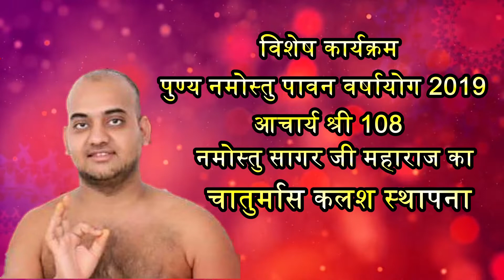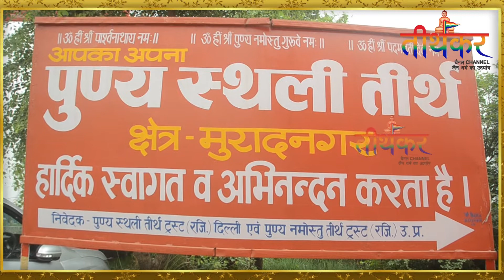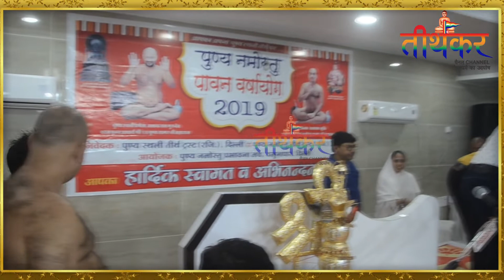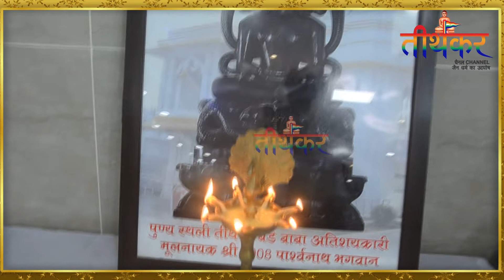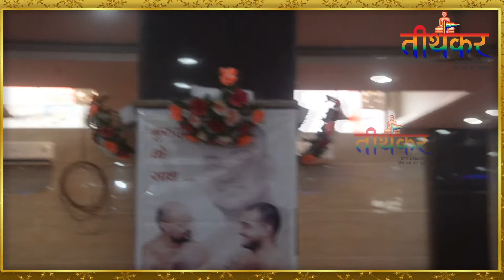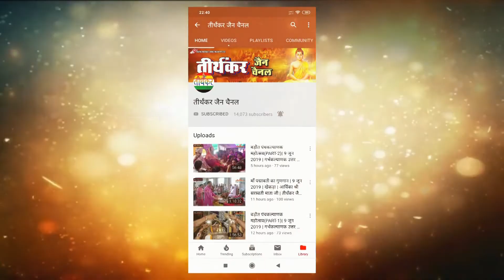चातुर्मास कलश स्थापना | आचार्य नमोस्तुसागर जी | 14 जुलाई 2019 | पुण्य स्थली तीर्थ |तीर्थंकरचैनल